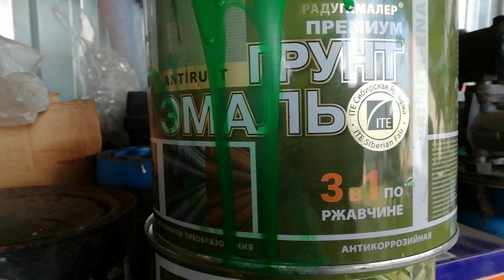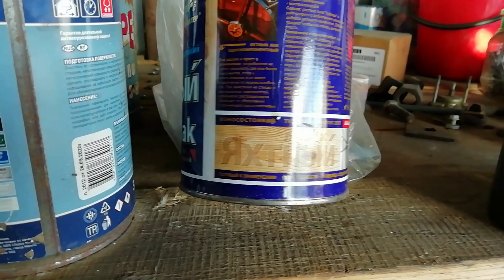Краска 3 в 1 которой я крашу плуги, и все остальное.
Добрый день друзья, сегодня я показываю краску 3 в 1 которой я крашу плуги, чизель, и вообще металл. Почему именно я остановил выбор на этой краске, я поясняю в видео.